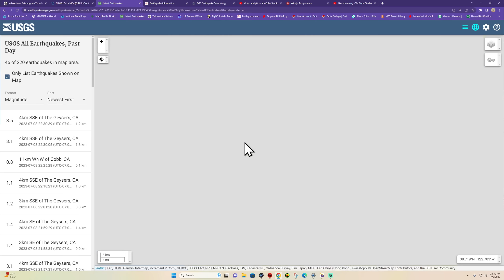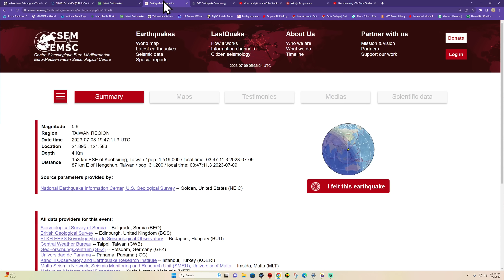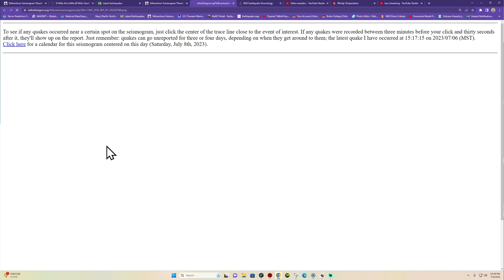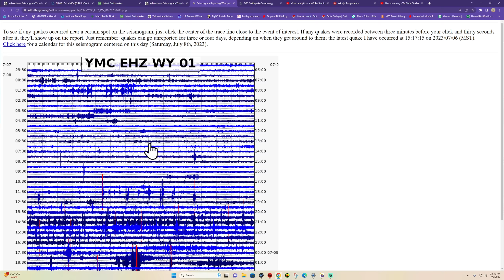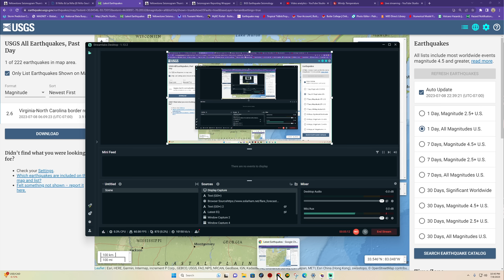Earthquake Swarm Clearlake Volcanic field. Taiwan EQ uptick today. SAT night 7/8/2023